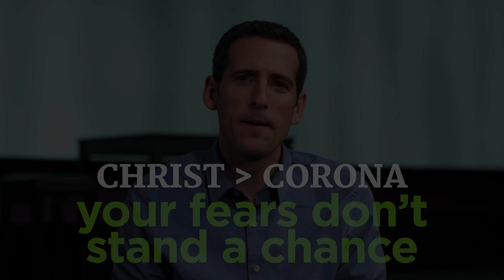Christ Is Greater Than Corona: Your Fears Don't Stand a Chance // Mike Novotny // Time of Grace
What are you most worried about during this coronavirus pandemic? Whatever it is, you can confront this fear—but not by yourself.